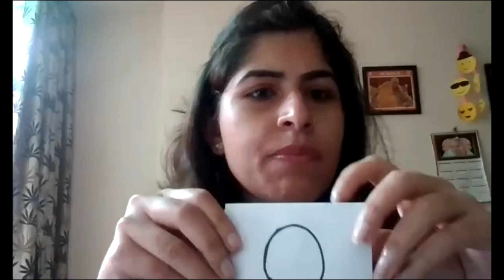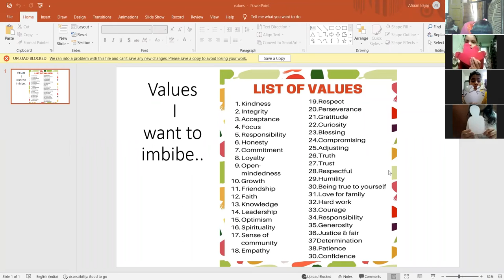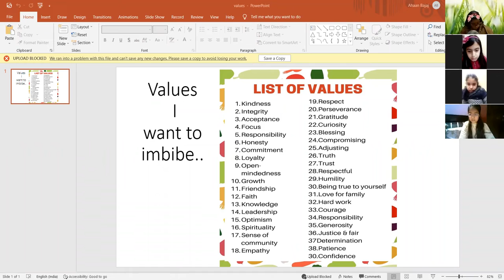TEAM WORK_IV-A,B,C_8.2.2022 (LFIS)